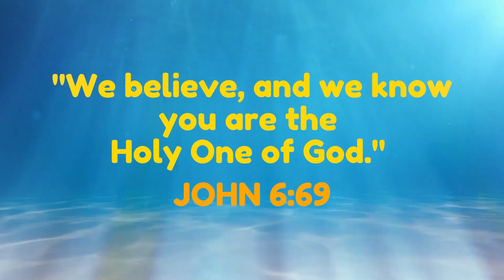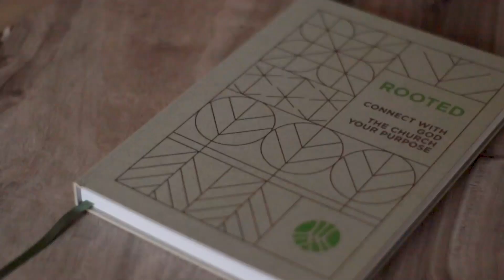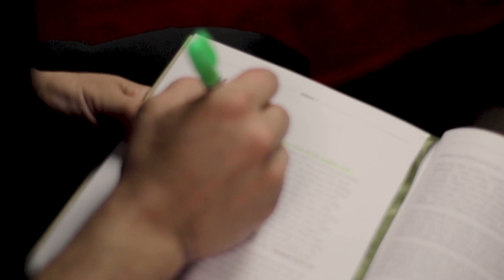August 25 Sunday Service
Good Morning everyone! Thank you for Joining us online today.